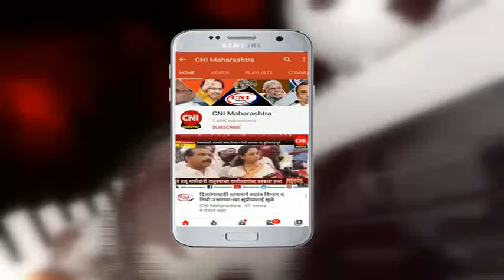परळी वैजनाथ : राखेच्या प्रश्नी उपजिल्हाधिकारी महाडीक यांनी केला कारवाईचा श्रीगणेशा